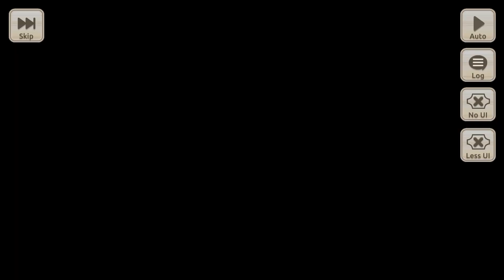God's Blessing on Meisa's Birthday! (2024) | KonoFan Story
KonoSuba: God's Blessing on This Wonderful World! Fantastic Days

Creator of Konosuba Franchise:
Natsume Akatsuki